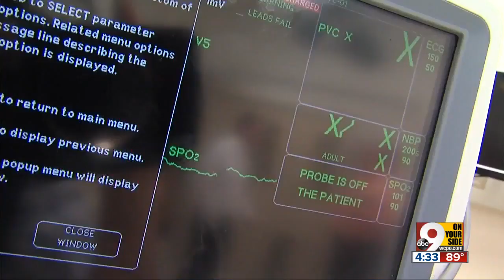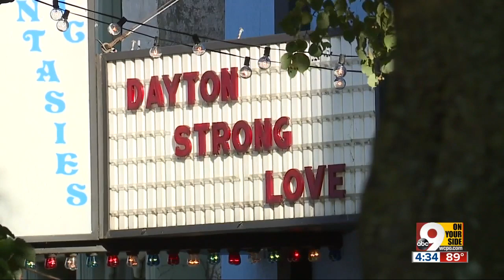Miami Valley Hospital was prepared for the worst with Dayton mass shootings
As the only Level 1 trauma center in the Dayton area, Miami Valley Hospital gets the most serious cases. It  received 17 victims from the attack. All but three have been discharged.